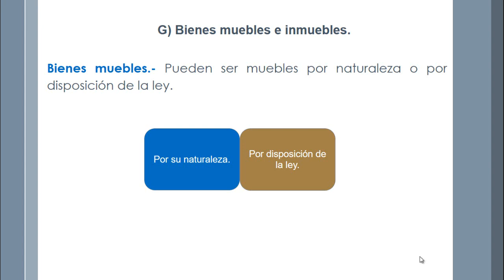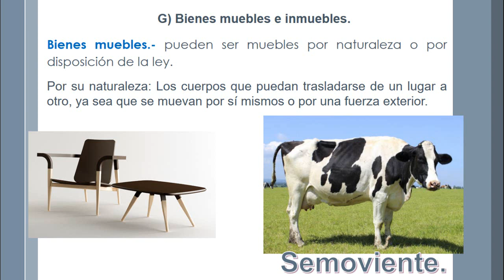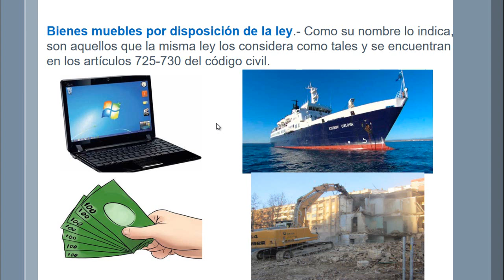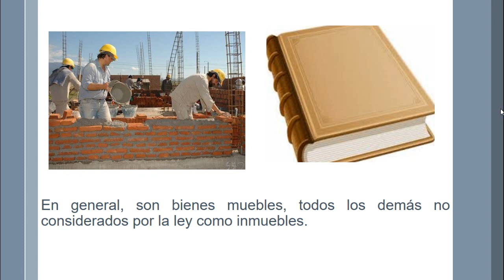Bienes muebles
Donde se continúa analizando la clasificación de los bienes, en esta ocasión, veremos a los bienes muebles, y la clasificación que de ellos hace la ley.